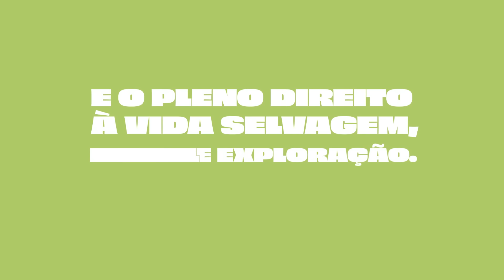Defaunação - Ney Matogrosso, Zahy Tentehar, Frejat, Letrux e Mahmundi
Ouça Defaunação, uma "música-protesto" interpretada por Ney Matogrosso, Zahy Tentehar, Frejat, Letrux e Mahmundi.

Escrita por Carlos Rennó e composta por Péricles Cavalcanti, Defaunação chama a atenção da sociedade para a perda acelerada de espécies animais nos seus habitats naturais devido às ações humanas, como o desmatamento e as mudanças climáticas.

Defaunação é mais do que uma música. É um chamado à ação para lutar pela refaunação e a preservação ambiental.

Juntos, mudaremos a vida dos animais. Para sempre.

Ficha técnica
Argumento: Proteção Animal Mundial
Letra: Carlos Rennó
Composição: Péricles Cavalcanti
Arranjo, teclados e programações: Xuxa Levy
Guitarras: Renato Galozzi
Violões e guitarras: Frejat
Vozes: Ney Matogrosso, Zahy Tentehar, Frejat, Letrux e Mahmundi
Produção Executiva: Carolina Marçal
Distribuição: Beth Moura
Gravado nos estúdios Casa do Mato/ RJ

Videoclipe
Direção, artes e animações: Estúdio Bijari (Alexandre Marcati, Dani Violin, Débora Pistore, Geandre Tomazoni, Marcela Návia, Marcelo Macedo, Olavo Ekman)
Direção de fotografia: Fred Siewerdt
Imagens adicionais: Thomas Pam
Edição: Guilherme Peres